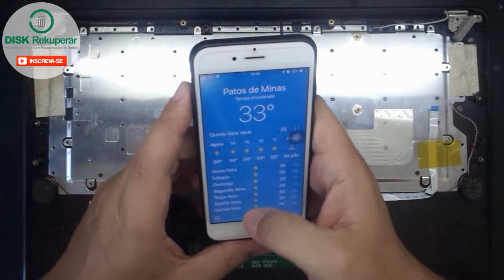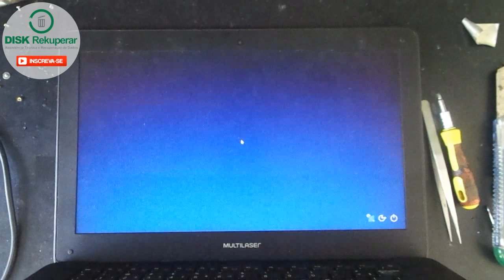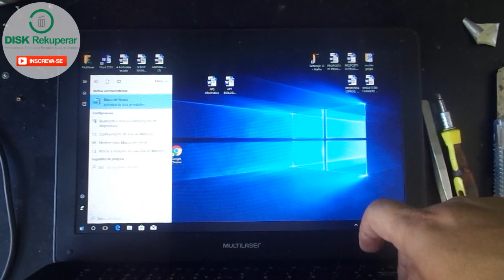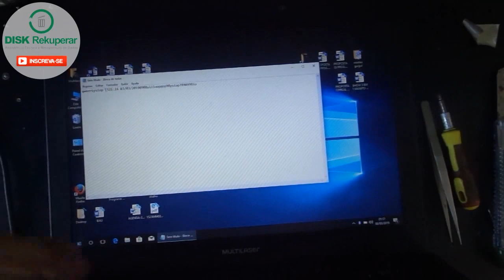Troca de teclado Multilaser Legacy. Passo a passo.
Neste video mostro a troca do teclado do notebook multilaser legacy.